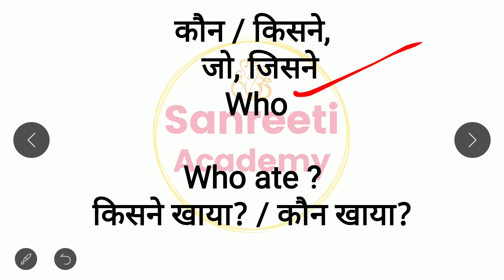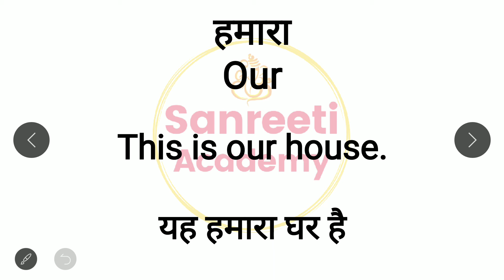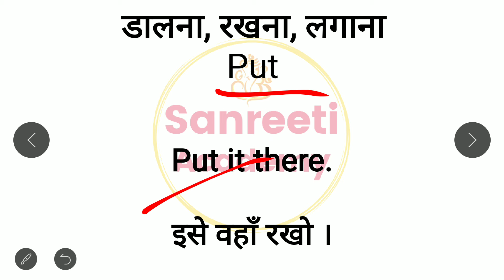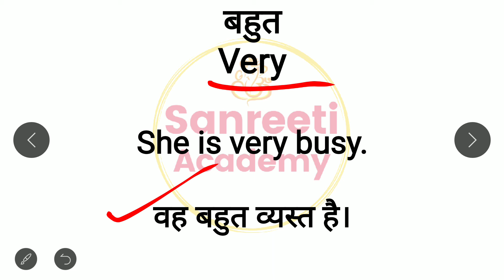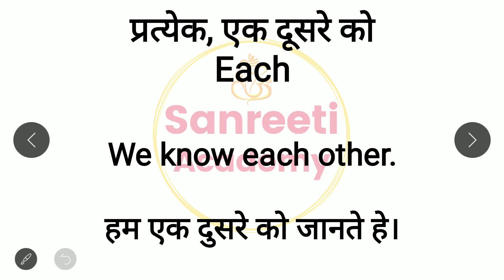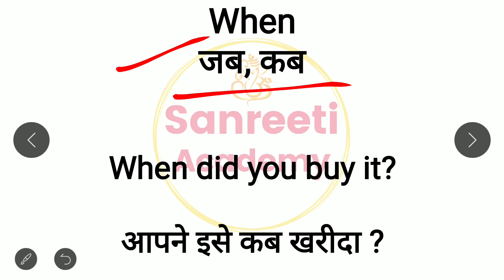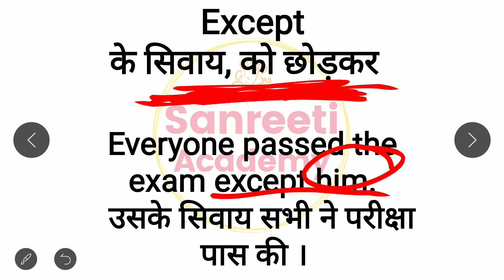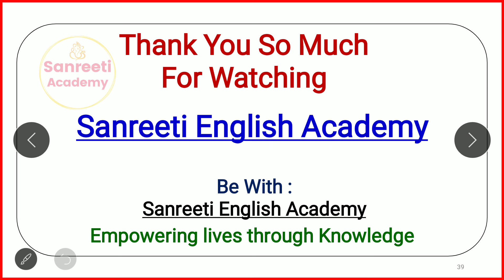Daily use English Word Meaning | Words with Hindi meaning | Basic Word Meaning English to Hindi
Daily use English Word Meaning | Words with Hindi meaning | Basic Word Meaning English to Hindi  @sanreetienglishacademy

 Words Meaning in Hindi |  English Vocabulary | English to Hindi Word Meaning
रोज बोले जाने वाले इंग्लिश वर्ड्स मीनिंग | Word Meaning Practice for Beginners | Vocabulary Words | Basic Word Meaning English to Hindi/ English words with meaning in hindi/ Word meaning practice | preposition words |

मुझे Facebook पर follow करने के लिए

Basic english
Words meaning
Word meanings